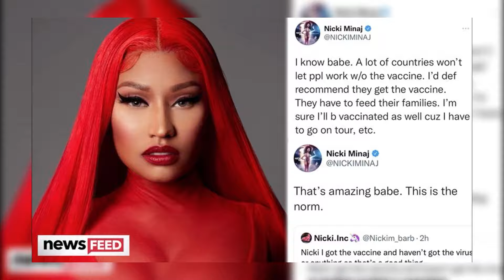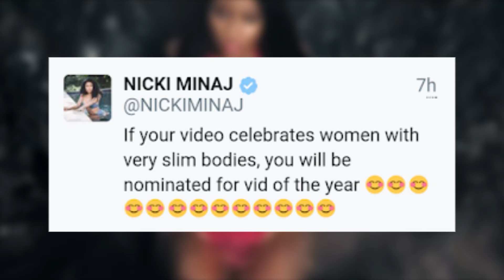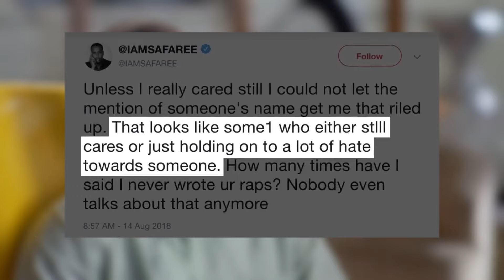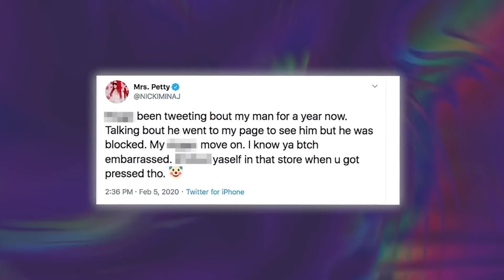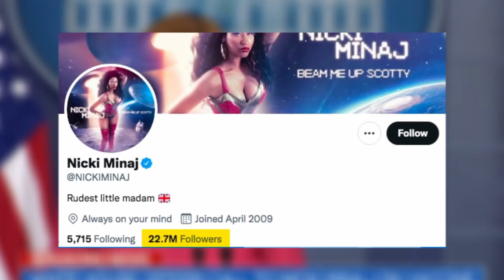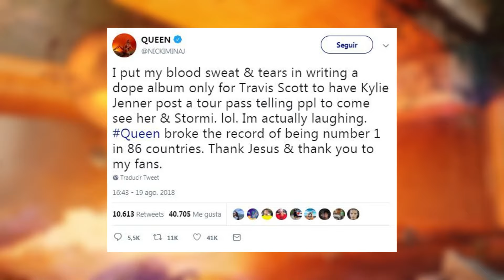Nicki Minaj's Top 10 Most Controversial Moments!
Explore the whirlwind world of Nicki Minaj as we dive deep into her most talked-about feuds in the music industry and beyond. From twitter tirades to lyrical showdowns, we've seen Nicki Minaj take on artists, critics, and even fans. But what ignites these fiery exchanges? Is it all for the spotlight, or is there more than meets the eye?

In this exclusive video, uncover the triggers and tales behind Nicki Minaj's most notorious confrontations.